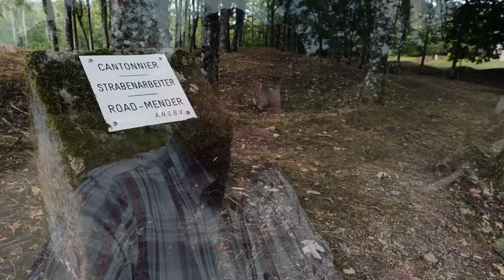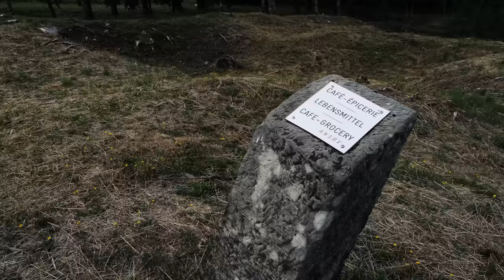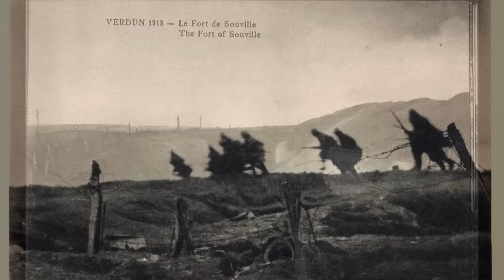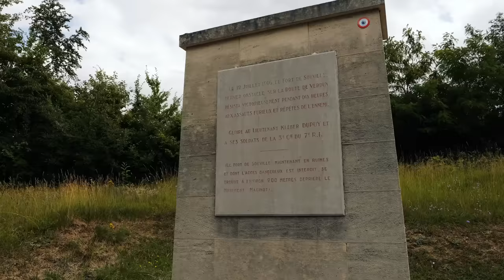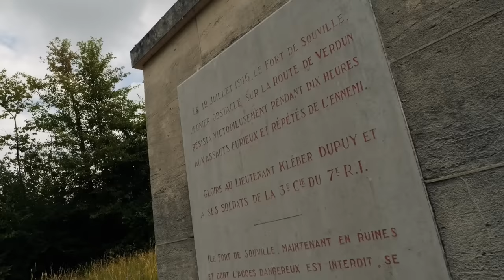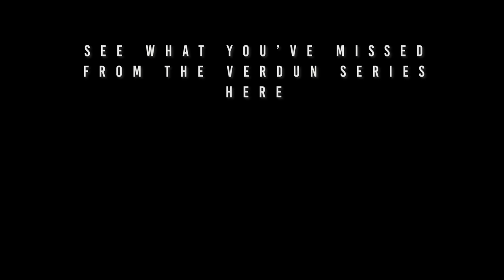The High Water Mark of the Germans at Verdun | History Traveler Episode 316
By mid-summer of 1916, the carnage that had been the Battle of Verdun had reached levels that couldn't have been contemplated by either side. And with the British preparing for an offensive on the Somme, the German army planned to make one last big push to try and secure the fortress city of Verdun. The killing wouldn't stop for another 5 months, but this would be the high water mark for the Germans at Verdun.

Map animations provided by @SandervkHistory